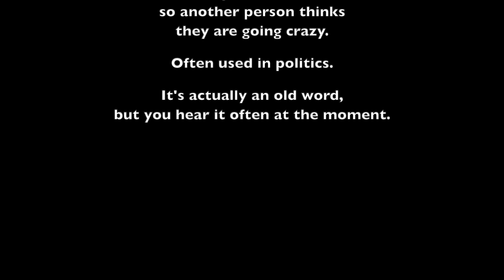Weird English buzzwords 5: To gaslight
In this series, we explore some of the strange new words that have recently germinated in English's garden. for more!